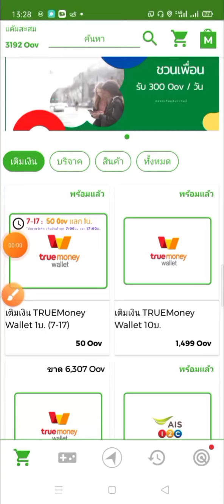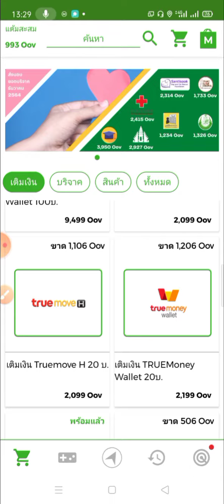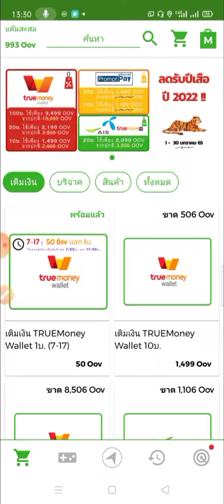หาเงิน 20 บาทฟรี เข้า ทรูวอเลท และ ถอนเข้าธนาคารได้ ถอนได้ทุกวัน Ma Oov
แนะนำใช้แอปนี้, MaOov (แค่เดินทาง ก็สร้างบุญ สร้างรายได้ฟรี)

 แล้วใส่โค้ด : q2eladNZ2P เพื่อรับพิเศษ 300 แต้มไปเลย

 โค้ดนี้ใช้ได้เพียง 1 ครั้งเท่านั้นนะ